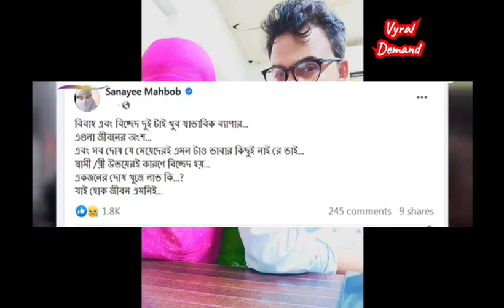ডিভোর্সের অফিশিয়াল কাজ শুরু হয়ে গেছে সানাই। Sanayee Mahabub.